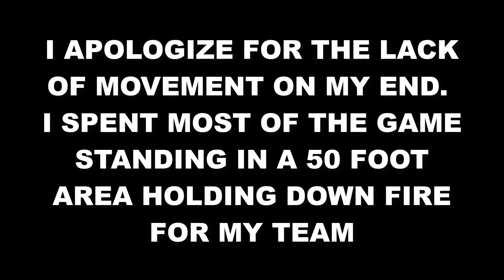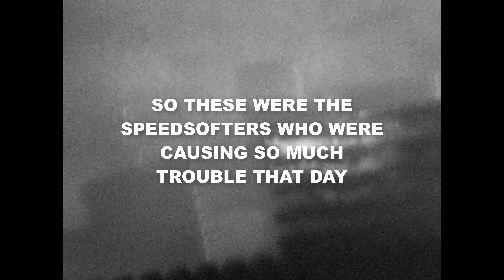Finally Back With Some Night Vision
It was quite unfortunate that many of the players, including myself, had to experience a group of players cheating on the field, but just as I explained in the video, these players have been banned from the field.  Cheating is Never a positive thing with Airsoft.  This is an honor sport and most of the people who play along with newcomers, are just trying to have fun.

I actually have something special planned for my new, and all future trips back to Highgrouns Airsoft and it involves adding something pretty nice to my GPM92.  This video was more of a field test to see how my night vision recorder worked during a match so that is the reason why there are no hit markers and language censoring effects.

For anyone who is looking for the perfect, budget-friendly, night vision recording system for Airsoft, or for any other activity, look no further than the Nightfox 110R Widescreen Night Vision Binoculars, available on Amazon for 14% off